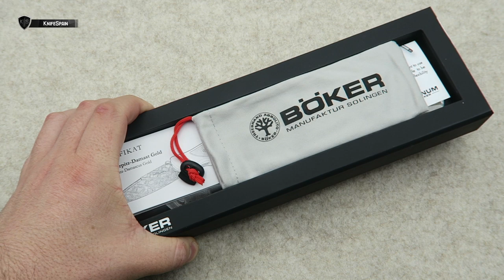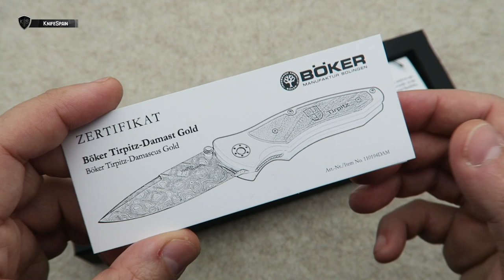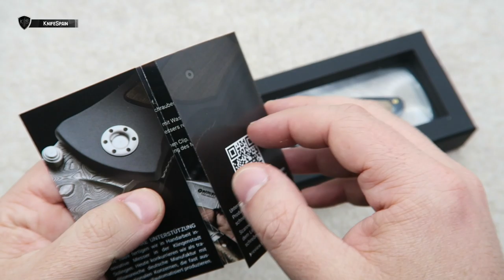BOKER TIRPITZ DAMASCUS GOLD - FABRICADA CON ACERO DE UN BARCO HUNDIDO!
➜ Boker Tirpitz Damascus Gold
➜ German battleship Tirpitz - Acorazado alemán Tirpitz hundimiento
➜ Alfred von Tirpitz - World War II
➜ Acero de damasco hecho con acero de un barco
➜ Boker Limited edition - Premium knife
➜ Acero de Damasco y oro
➜ Boker Solingen - Expensive knife

Hola! Soy Marcos, bienvenidos a mi canal de cuchillería llamado KnifeSpain. Aunque muchos de vosotros ya me conocéis de mi canal principal, VicSpain (Victorinox) en el mundillo de la cuchillería en general soy un poco novato. En este nuevo canal aprenderé junto a vosotros a conocer más a fondo el fantástico mundo de los filos. En KnifeSpain podréis encontrar reviews de navajas y cuchillos de todo tipo. Novedades, ediciones limitadas y modelos llamativos o difíciles de conseguir, será la temática del canal. Además de todo eso, buscaremos la navaja perfecta como EDC. De esta manera podréis ver reviews de navajas y cuchillos Muela, Fallkniven, Roselli, Marttiini, Viper, MoraKnives, Extrema Ratio, Ontario…… Mi intención es ofreceros reviews en español, que prácticamente sólo podréis ver en este canal. Sentaros, poneros cómodos y disfrutad con KnifeSpain!